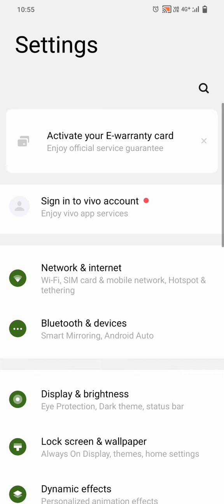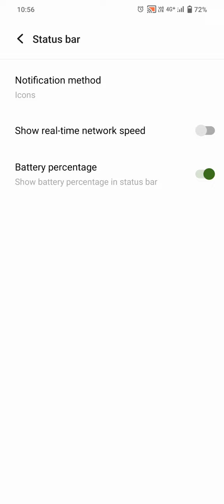Show Battery Percentage In Vivo V29e, How To Show Battery Percentage In Vivo V29e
Vivo V29e Mein Battery Percentage Kaise Show Karen,

Showbattery_Percentage Vivo V29e